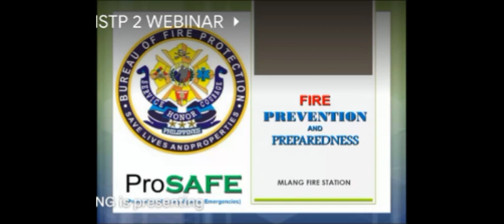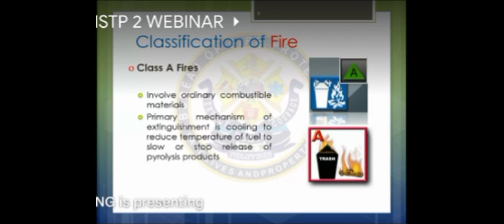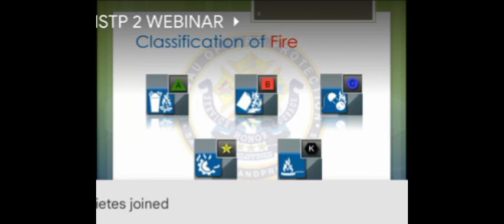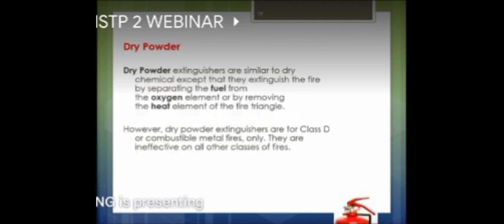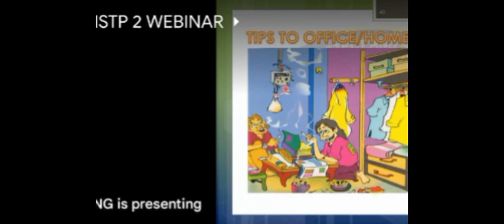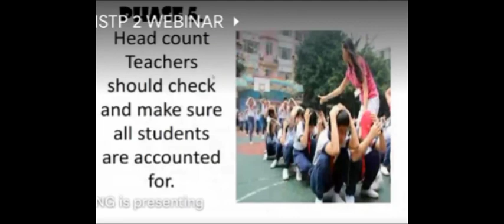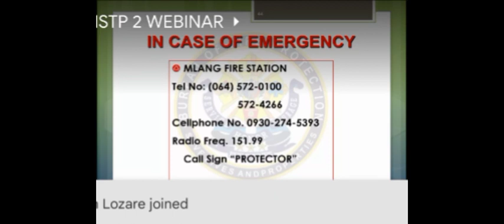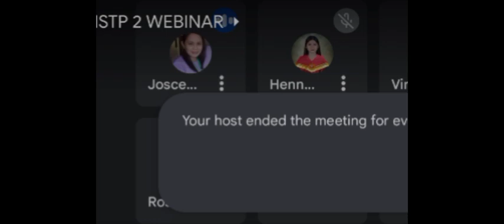FIRE SAFETY & PREVENTION(NSTP)